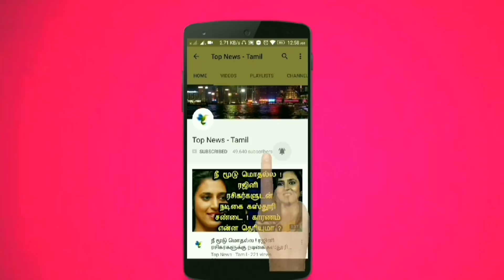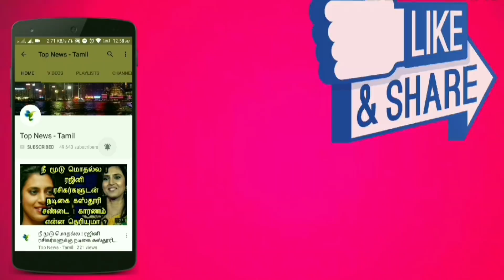எனக்கு திருமணம் ஆய்டுச்சி ! Arya is Married already, Actor Arya, Arya speech, Tamil news live news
This video is about the latest updates about Actor Arya Marriage!

enga veetu mapillai latest show
enga veetu mapillai latest episode 19